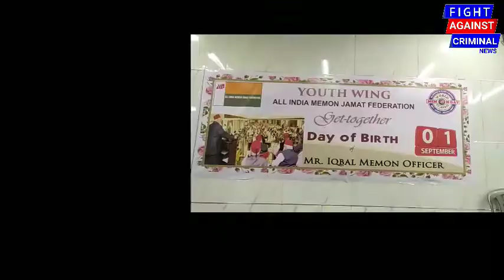मेमन फेडरेशन के अध्यक्ष इक़बाल मेमन ओफिसर साहब का जन्मदिन पुरे देश में धूमधाम से मनाया गया।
ऑल इंडिया मेमन जमात फेडरेशन युथ वींग की तरफसे भारत देश में 1 सितंबर को मनाया गया प्रेसिडेंट इक़बाल मेमन ओफिसर साहब का जन्मदिन।

संवाददाता शोएब म्यानुंर मुंबई

 ऑल इंडिया मेमन जमात फेडरेशन युथ वींग की तरफसे पुरे भारत देश में 1 सितंबर 2021 को प्रेसिडेंट इक़बाल मेमन ओफिसर साहब का जन्मदिन अलग अलग तरीके से मनाया गया। और 31 औगस्ट को मुंबई में मनाया गया जन्म दिन।

इक़बाल मेमन ओफिसर साहब का जन्मदिन पुरे भारत में ऑल इंडिया मेमन जमात फेडरेशन युथ वींग की तरफ से फ्रुट और खाना बांटकर मनाया गया

इक़बाल मेमन ओफिसर साहब के जन्मदिन के अवसर पर पुरे देश में जरुरतमंद लोगों को फ्रुट बांटा गया, तो कइं जरुरतमंद लोगों की मदद की गई। सभी देश भरके सभी ऑल इंडिया मेमन जमात फेडरेशन युथ वींग की तरफसे इक़बाल मेमन ओफिसर साहब को जन्म दिन की बढ़ाई दिए गई।

इस अवसर पर ऑल इंडिया मेमन जमात फेडरेशन युथ वींग चैरमैन इमरान फ्रुटवाला ने बताया कि आज ऑल इंडिया मेमन जमात फेडरेशन की मुंबई ओफीस में तकरीबन 150 से अधिक लोगों की मौजूदगी में हमारे होनहार वडिल जो पुरी मेमन कौम की ही नहीं बल्कि सभी जाती के लोगों की बीना किसी जाति का भेदभाव किये बीना सबकी मदद करने में सबसे आगे आएं हैं ऐसे हमारे वडिल और ऑल इंडिया मेमन जमात फेडरेशन के प्रेसिडेंट इक़बाल मेमन ओफिसर साहब का जन्मदिन मुंबई में मनाया गया।

कार्यक्रम की शुरुआत कुरान शरीफ की तिलावत से किया गया, बादमें नाअत शरीफ पढ़ी गई, और रिवाजों के मुताबिक सदका निकाला गया।

 ईमरान फ्रूटवाला ने सबका स्वागत किया और आये हुए महेमानों का अभिवादन किया। उन्होंने आगे इक़बाल मेमन ओफिसर द्वारा प्रदान की जा रही महान सामाजिक सेवाओं पर रोशनी डाली।

तत्पश्चात उन्होंने इक़बाल मेमन ओफिसर के सामाजिक कार्यों पर वृत्तचित्र प्रस्तुत किया और युथ विंग के होदेदारों के शुभकामना संदेश भी प्रस्तुत किए।

आने वाले सभी महेमानों ने इक़बाल मेमन ओफिसर साहब को जन्म दिन की बढ़ाई दिए और कहे की इक़बाल मेमन ओफिसर 71 साल के नहीं बल्कि 17 साल के हैं जो आज भी एक जवान की तरहां कार ए खैर के कामों के लिए भागदौड़ करते हैं,

आज इस मुबारक मौके ऑल इंडिया मेमन जमात फेडरेशन के प्रेसिडेंट इक़बाल मेमन ओफिसर, वाईस प्रेसिडेंट सोहैल खंडवानी, सेक्रेटरी अब्दुल अजिज भाई मच्छीवाला, जोइंट सेक्रेटरी शाकीर भाई बाटलीवाला, युथ वींग के चैयरमेन ईमरान फ्रुटवाला, ऑल इंडिया मेमन जमात फेडरेशन महिला वींग के चैरपर्शन रज़िया बाई चश्मावाला, नशीमा बाई सुरती, जुबेदा बाई खंडवानी, शेरबानुं गुल्लर, जामा मस्जिद कमेटी ट्रस्ट के चेयरमैन शोएब खतिब, निज़ामुद्दीन राईन प्रवक्ता मुंबई कोंग्रेस, कोंकण से ईमरान अल्वी,  मुसिद अहमद अंसारी महानामा उर्दू आंगन के संपादक, हाजी रियाज मेमन ऑल इंडिया मेमन जमात फेडरेशन जोनल सेक्रेटरी, आमीर मेमन ऑल इंडिया मेमन जमात फेडरेशन युथ वींग,  अब्दुल रहेमान लाखानी माइनोरिटी कोंग्रेस के वाईस चेयरमैन, असलम खांन, अल्ताफ होली, भारतीय पत्रकार संघ के महाराष्ट्र अध्यक्ष मोहम्मद सईद शेख, बांद्रा पोलिस होम गार्ड सय्यद बाबु शैख, अल्ताफ होली, शोएब म्यानुंर ऑल इंडिया मेमन जमात फेडरेशन ब्रोडकास्टिंग सदस्य, और दिगर महेमानों की मौजूदगी में हमारे प्रेसिडेंट इक़बाल मेमन ओफिसर साहब का जन्मदिन मनाया गया।

और कल 1 सितंबर 2021 को पुरे हिन्दुस्तान में भी ऑल इंडिया मेमन जमात फेडरेशन युथ वींग की तरफसे इक़बाल मेमन ओफिसर साहब का जन्मदिन मनाया जाएगा।

आगे ईमरान फ्रुटवाला ने बताया कि हम ऑल इंडिया मेमन जमात फेडरेशन युथ वींग की तरफसे आने वाले सभी महेमानों का तह दिल ईस्तकबाल करते हैं, और सबका आभार व्यक्त करते हैं।

अंत में इक़बाल मेमन ओफिसर साहब ने आए हुए सभी महेमानों का, ऑल इंडिया मेमन जमात फेडरेशन के सभी होदेदारों का अभिवादन किया, और शुक्रिया अदा किया।